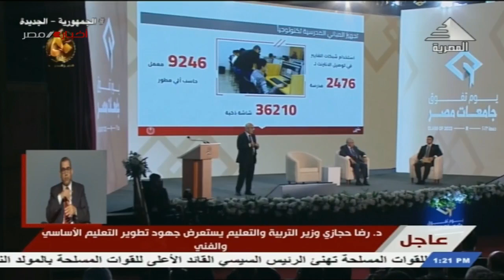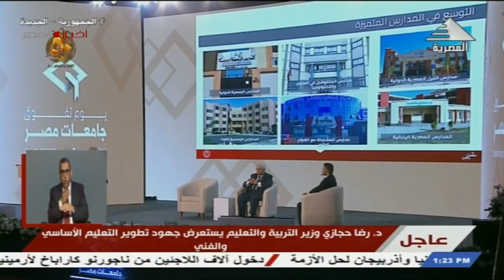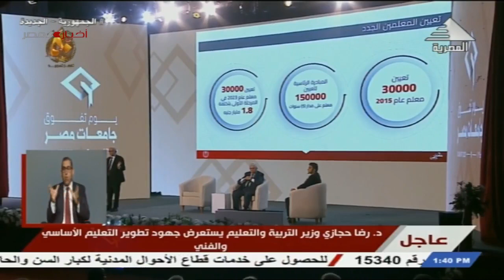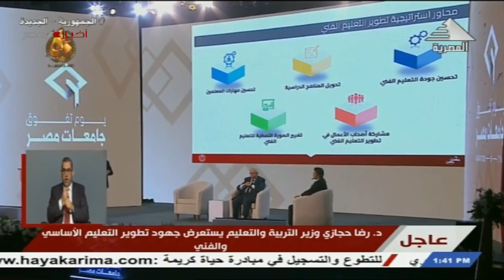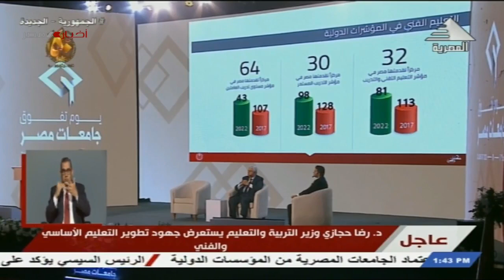كلمة وزير التربية و التعليم و التعليم الفني خلال جلسة نقاشية ضمن الاحتفال بتفوق جامعات مصر26-9-2023